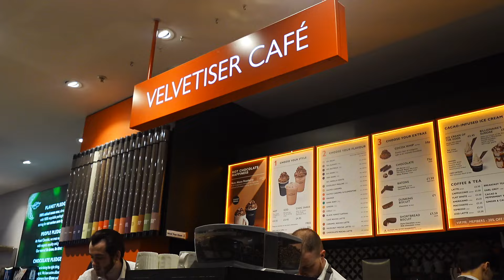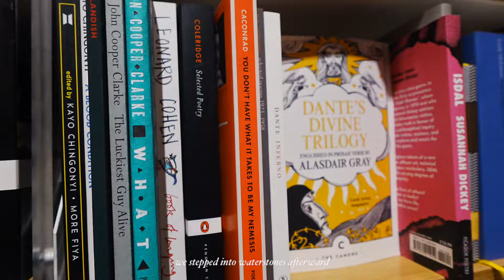a day in my life at the university of glasgow ☕️📚🏛️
hello! this is just a day in my life as a student at the university of glasgow vlog!!

this vid is a lil shorter than usual because i was expecting to film the whole week, but (since my family was still visiting) i ended up spending the rest of the week doing more travels around scotland... so i decided to leave that to it's own vlog because i didn't think it really showed 'typical university life.' so stay tuned for some travels around scotland for my next vlog!

featured in this vlog: being productive, studying, soup, walking by the canal, coffeeshops, matcha lattes, going into town for hot chocolate, cooking, & wine!!